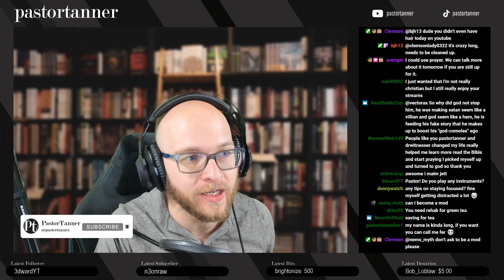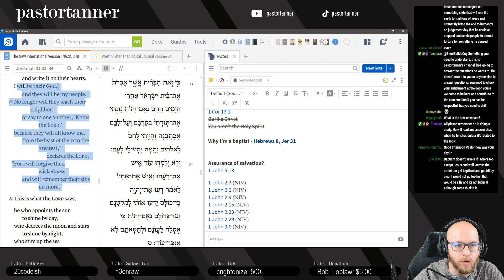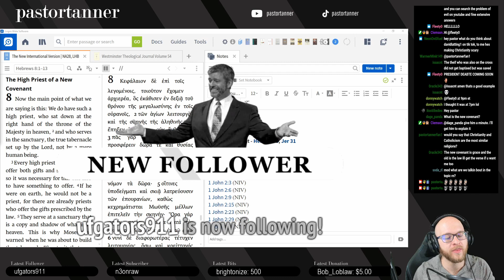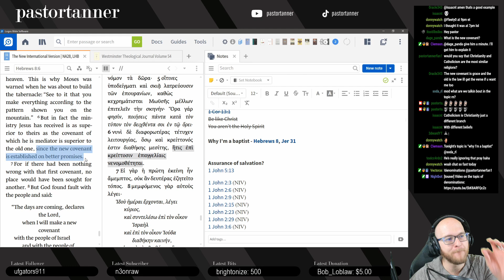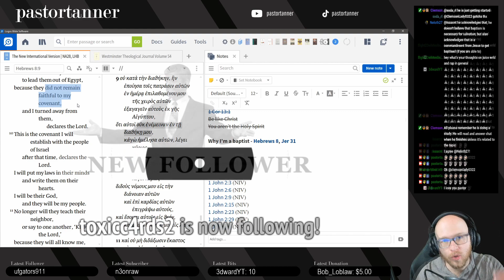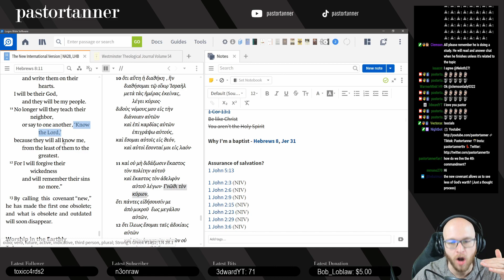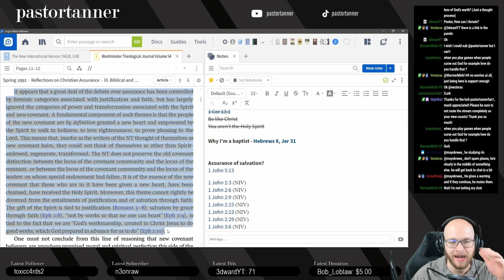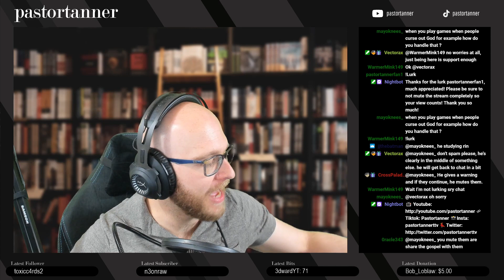Baptist and Presbyterian, What's the Difference?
As a baptist pastor attending a presbyterian seminary I have wrestled immensely with the question of infant baptism. This video explains why I have decided to remain a baptist of the credo persuasion.